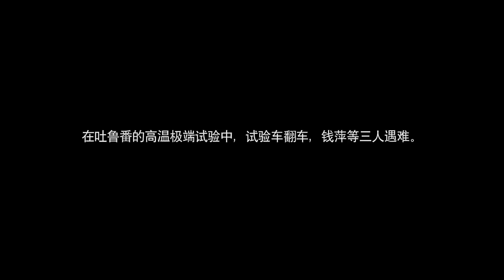为了中国制造业的辉煌 企业家们从未停止奋斗《大博弈 Game of Wisdom》大博弈 万茜 秦昊【China Zone 剧乐部】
【剧集简介】：《大博弈》是由韩晓军执导，秦昊、万茜、田雨、张萌、谭凯主演的都市情感剧。该剧通过讲述几代人波澜壮阔的奋斗史，体现了中国制造业在市场经济时代的全新考验下，把握时代脉搏勇于创新的发展精神。